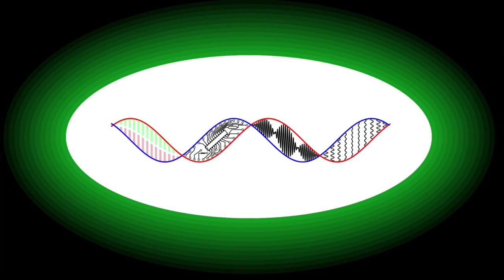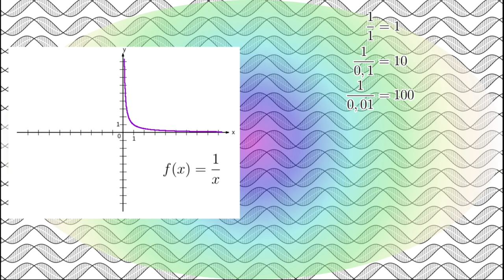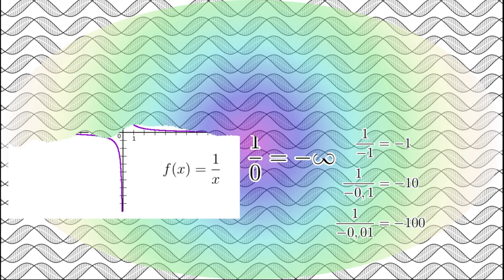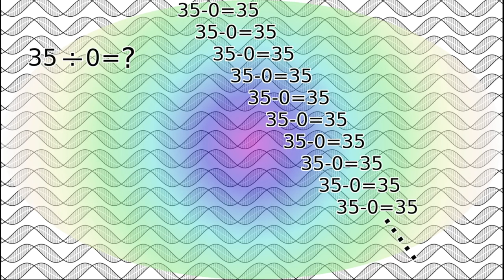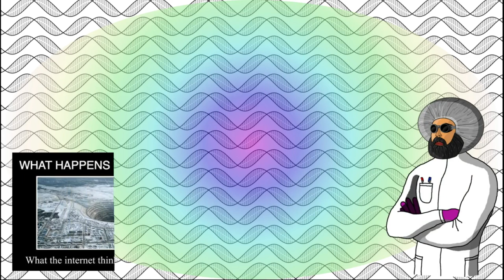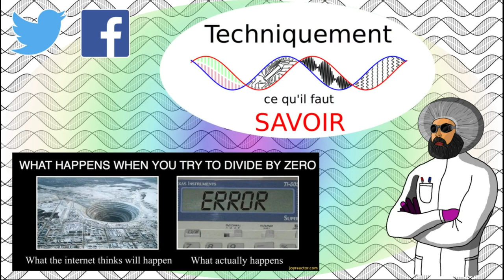Pourquoi ne peut on pas diviser par 0 ?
Depuis que l'on découvre pendant l'enfance les règles de l'arithmétique, on se cesse de se confronter à la même règle : la division par zéro est impossible.
Mais d'où vient alors cette impossibilité ? Bien souvent, lorsque l'on découvre cette règle à l'école primaire, les enseignant(e)s connaissent cette règle, l'enseigne, mais ne savent absolument pas l'explique du fait de leur faible formation en mathématiques. Nous allons donc voir dans cette épisode pourquoi cette division par zéro résiste encore et toujours à l'arithmétique.